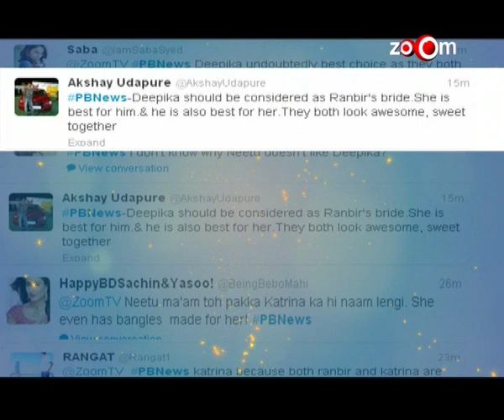Which actress should Neetu Kapoor consider for Ranbir's bride in Bollywood ?